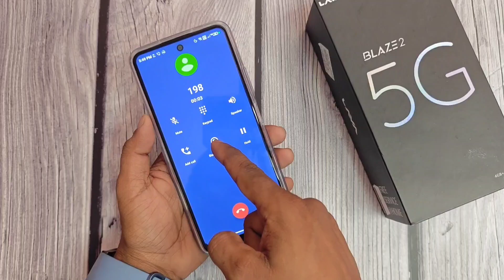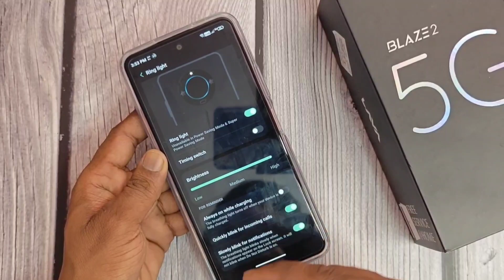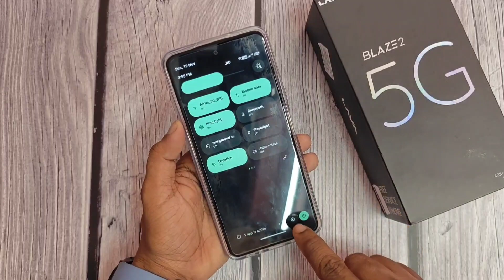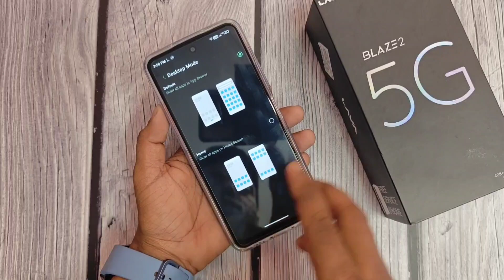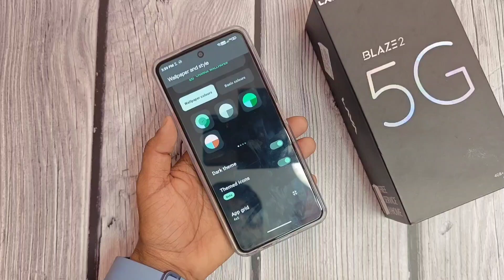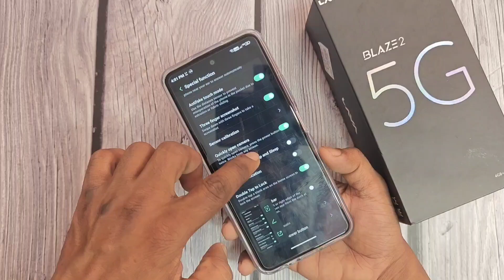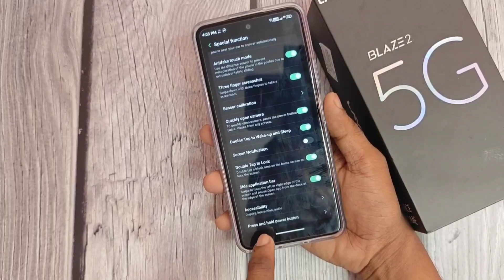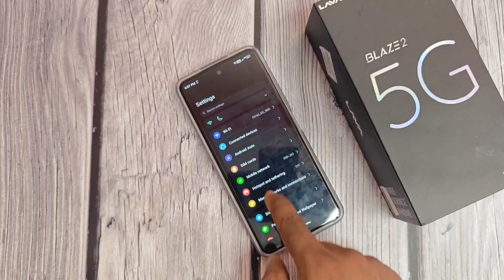🚀 Lava Blaze 2 5G: Elevate Your Phone Experience with These Must-Know Tips & Tricks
🤯 Lava Blaze 2 5G Tips & Tricks: Unleash the Hidden Potential of Your Phone

Lava Blaze 2 5G launched in India

Specs
- Mediatek Dimensity 6020
- LPDDR4x RAM + UFS 2.2 ROM
- 6.56" LCD, HD+, 90Hz DISPLAY
- 50MP + 0.08MP REAR CAMERA
- 8MP Selfie CAMERA
- 5000mAh, 18W, USB-C | 128min charging time
- Side FPS
- Android 13 | 1+2 updates
- Glass Back, Dual SIM, Memory slot, Bluetooth 5.0, 3.5mm jack
- 164.2 x 76 x 8.45 mm
- 203gm
- Ring light

• 4GB+64GB: ₹9,999
• 6GB+128GB: ₹10,999